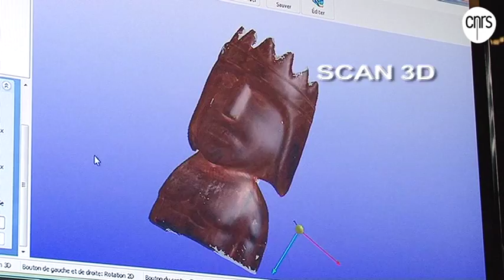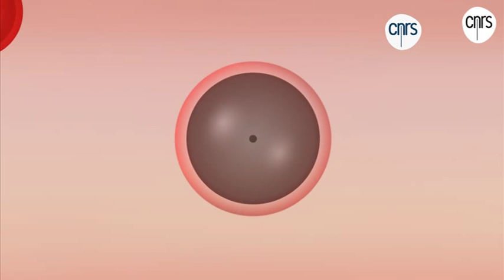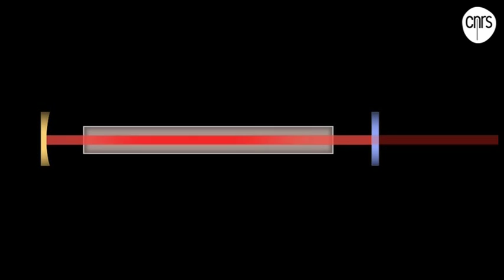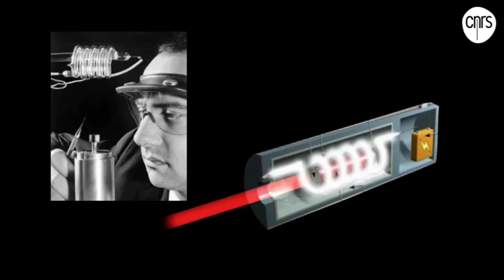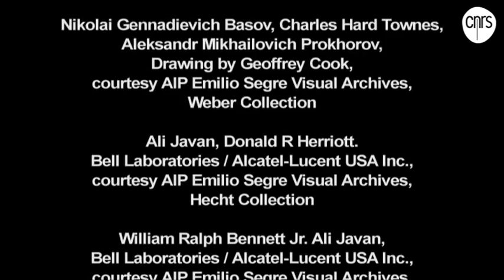8. Laser CNRS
Cérémonie de lancement: "2015, Année de la Lumière en France"